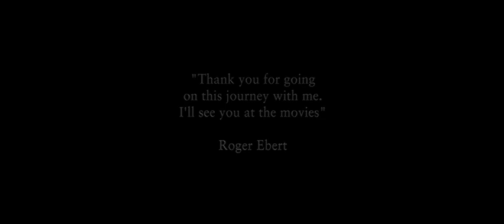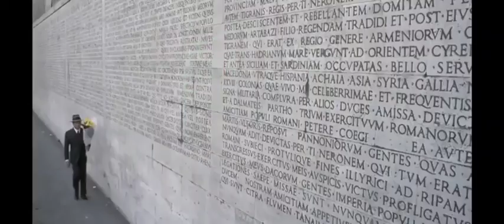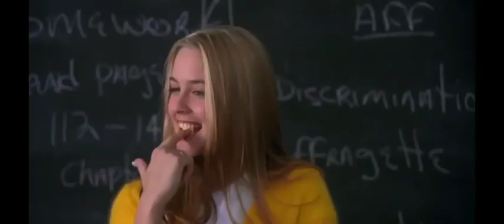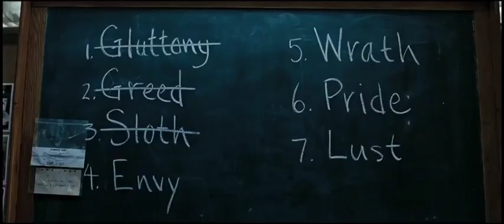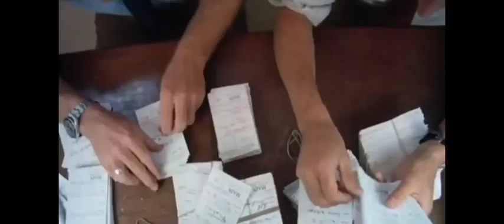Great Movies Tribute to 100 years of Cinema Memories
Let's reach 80 miles per hour and jump back back to the past.